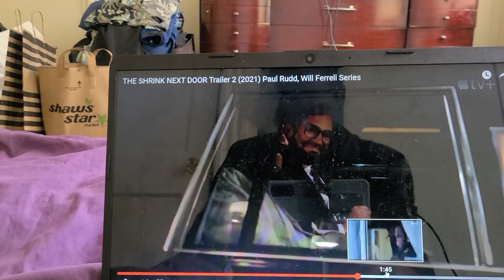THE SHRINK NEXT DOOR 🚪 TRAILERRR TRAILER 2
who is shrink